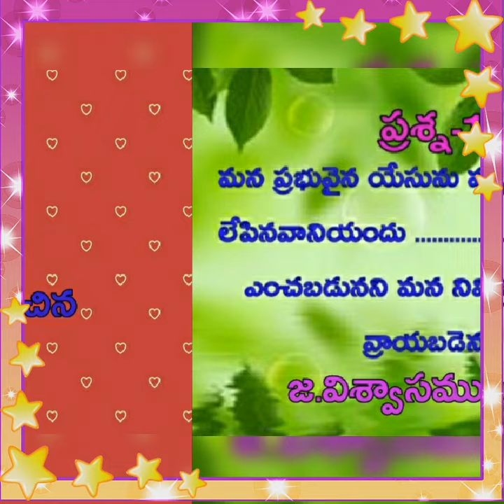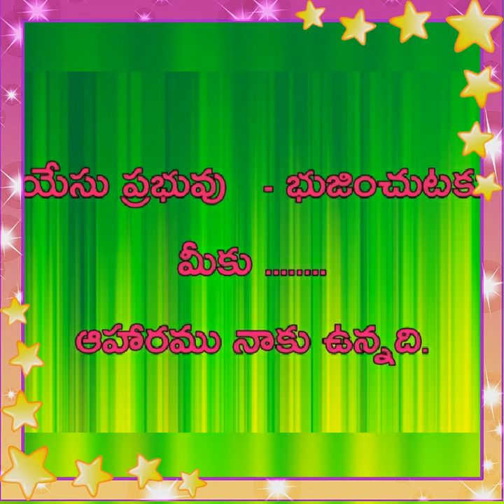Bible Quiz -4